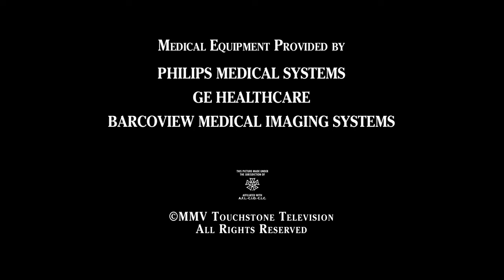The Mark Gordon Company/Touchstone Television (2005)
Source: The pilot to Grey's Anatomy.

Uploaded by Pepsiman, submitted by Big Deal Videos.